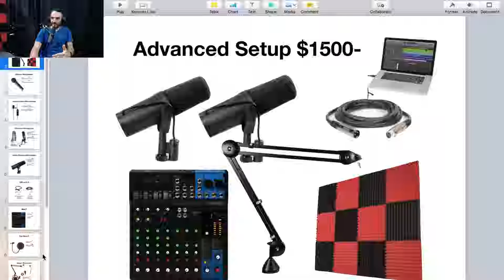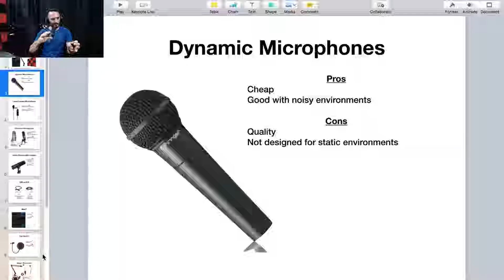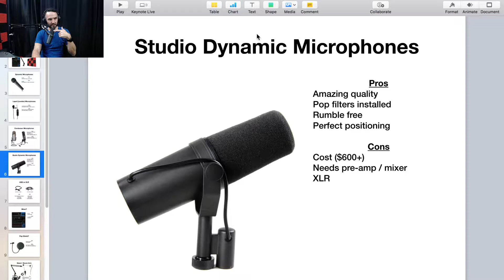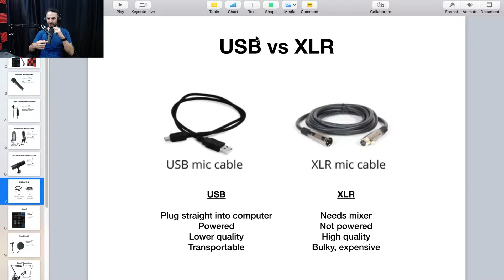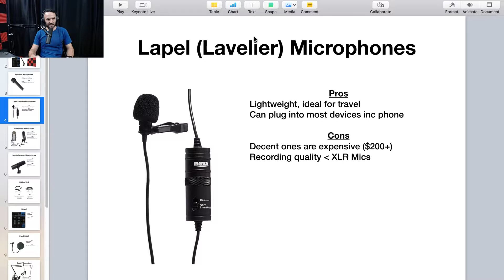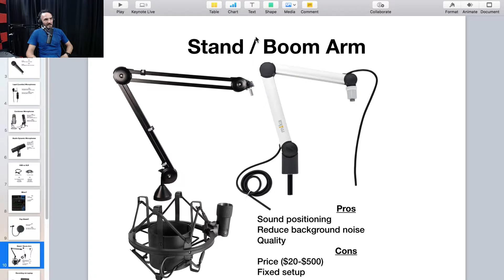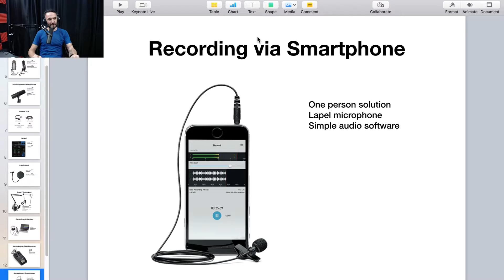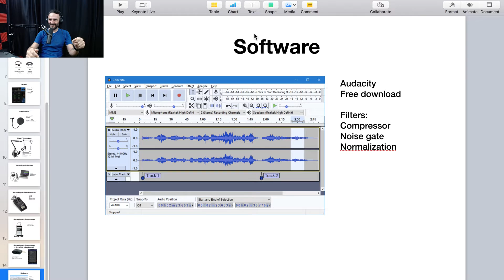Podcast Lesson 1 | Asia Tech Podcast